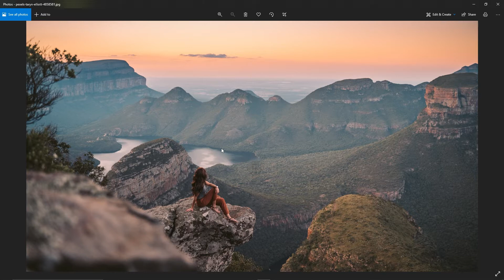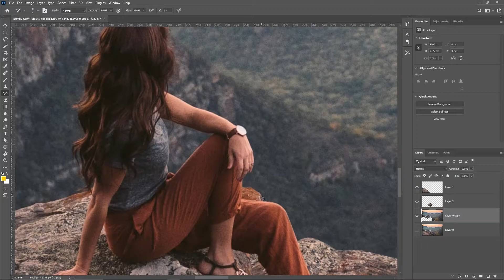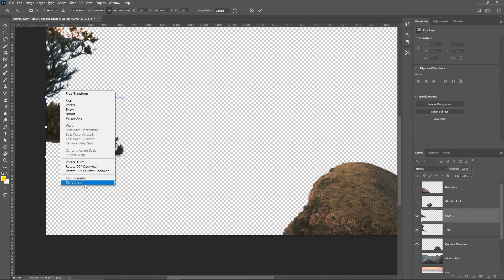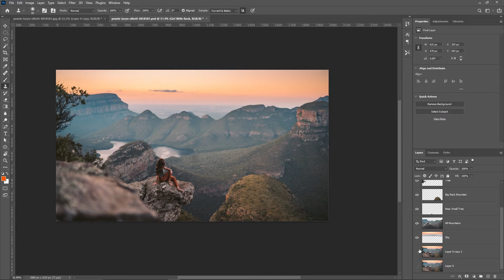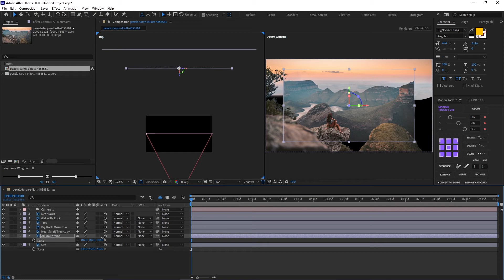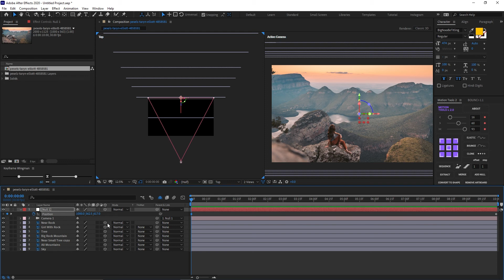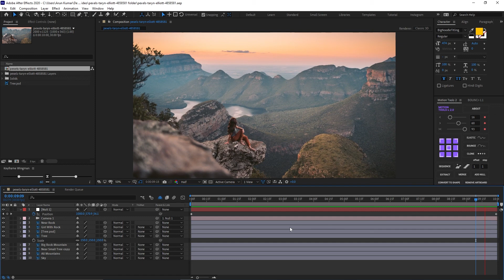How to Create Parallax Effect in After Effects | After Effects Tutorial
Hey, everyone today's video tutorial, I will be showing you the steps you can follow to bring a still photograph to life and turn it from a 2D flat image into a cool 3D scene by creating a parallax effect.

► THE GEAR I USE: